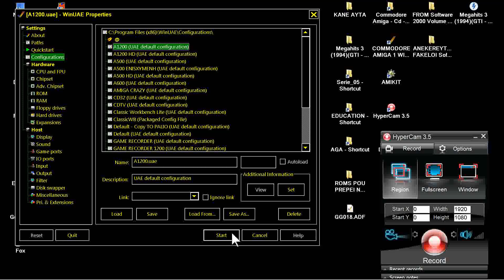AMIGA HARRIER ATTACK By Voodoo Software AGA PLAYED In1993PDGamesDisksGamesGalore18 STAR RANDOM MUSIC